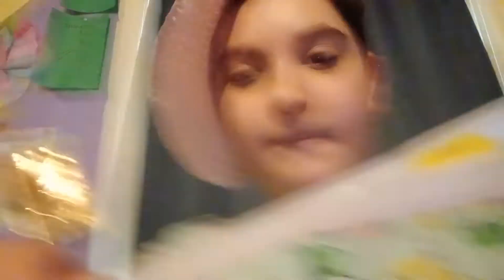ASMR cranial nerve exam because you were found beaten in the street